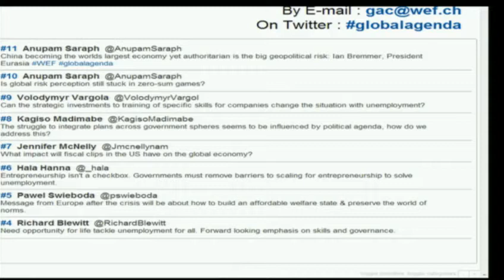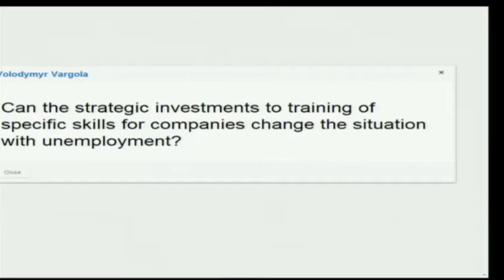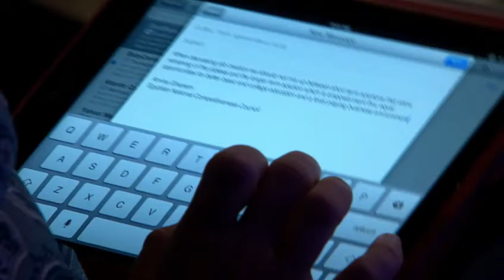Dubai 2012 - Meeting Grand Challenges for the 21st Century (Arabic)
Meeting Grand Challenges for the 21st Century

Global Agenda Council Members will share ideas and real options to address the grand challenges of the 21st century.

• Baroness Valerie Amos, Undersecretary-General for Humanitarian Affairs and Emergency Relief Coordinator, UN Office for the Coordination of Humanitarian Affairs (OCHA), New York; Global Agenda Council on Catastrophic Risks
• Céline Cousteau, Founder and Chief Executive Officer, CauseCentric Productions, USA; Global Agenda Council on Oceans
• Charlotte Petri Gornitzka, Director-General, Swedish International Development Cooperation Agency (Sida), Sweden; Global Agenda Council on Youth Unemployment
• Beatrice Weder di Mauro, Professor of Economics, Johannes Gutenberg University Mainz, Germany; Young Global Leader Alumnus; Global Agenda Council on Fiscal Sustainability

Moderated by
• Nik Gowing, Main Presenter, BBC World News, United Kingdom